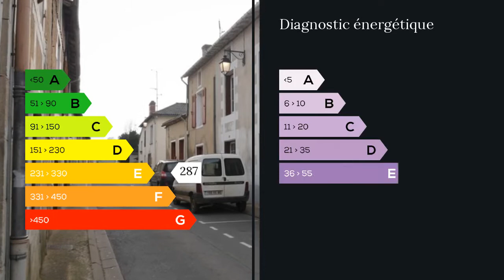A vendre - Maison/villa - Liguge (86240) - 4 pièces - 65m²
LIGUGE: Maison de bourg 65 M² habitables : entrée, Cuisine indépendante, salon, A l'étage 2 chambres + 1 mansardée. Salle de Bains, Grenier. jardinet non attenant. Idéal 1er achat ou investisseur. Agent commercial indépendant du réseau national clairimmo Maxihome N° RSAC : 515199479 - Ville du greffe : RSAC POITIERS